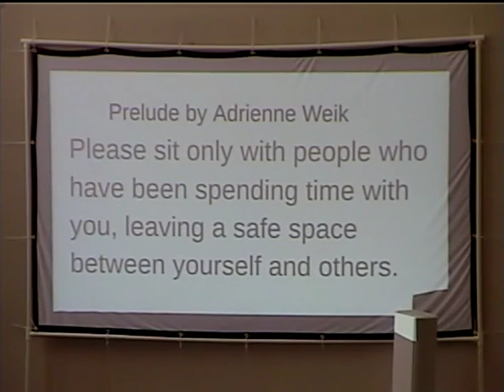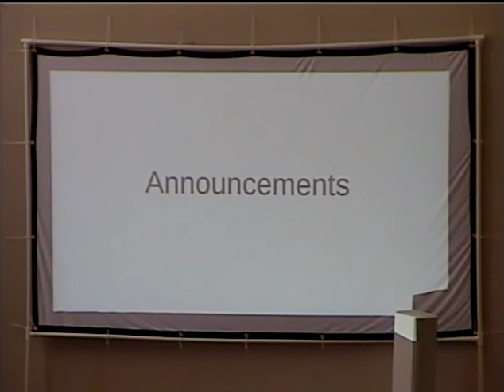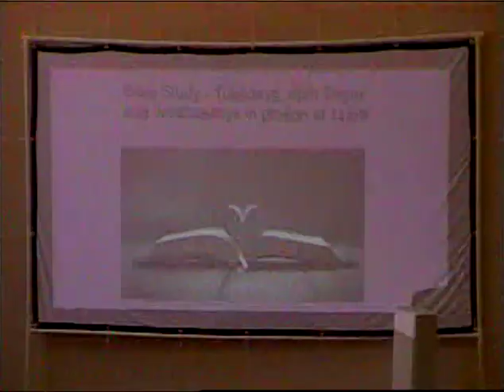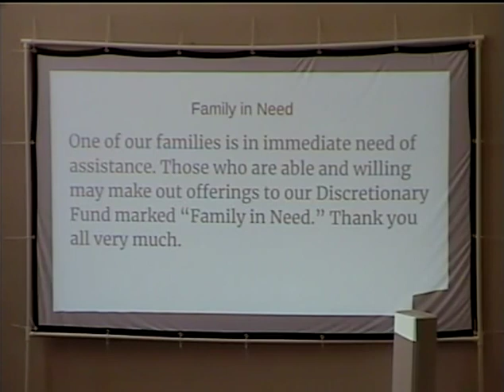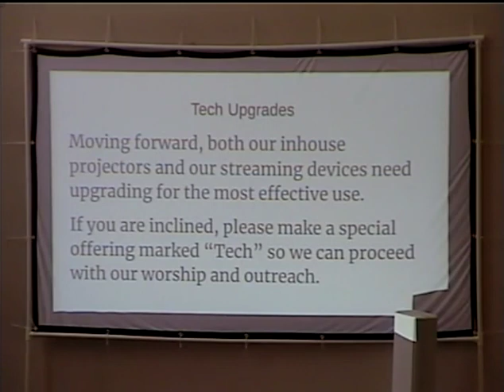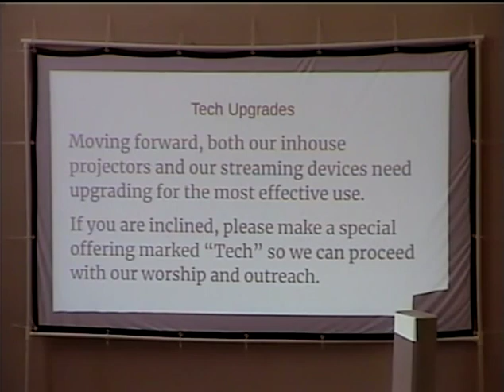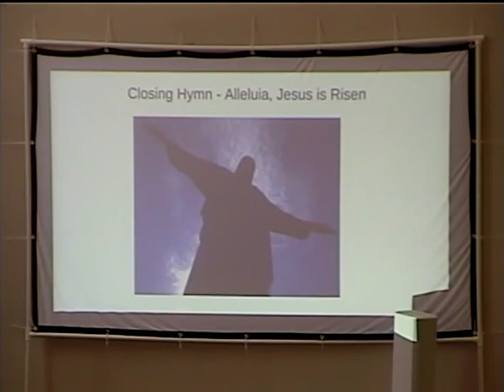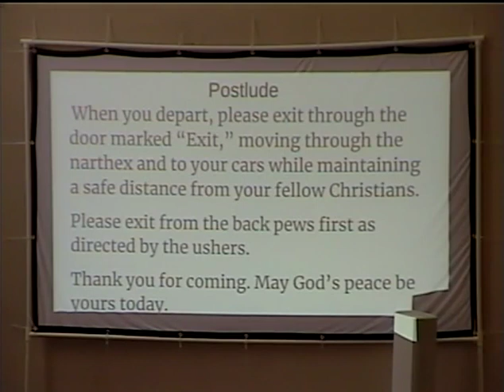St. Paul's Lutheran Church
What: Sunday Service
Location:
     837 Charles St.
Notes:
Due to COVID-19 Sunday Service is currently being held outdoors.  For live streams on Sunday morning please send a Facebook request to Pastor G. Scott Cady You can also view the services on the St. Paul's